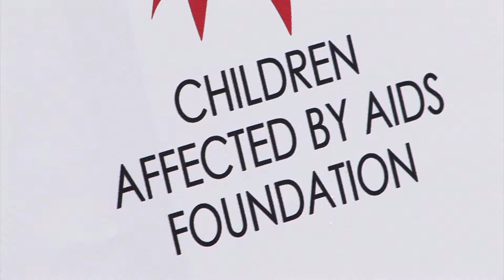Dream Halloween Fundraiser - Red Carpet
Margi Blash interviews Jamie Lee Curtis, Andrea Bowen, and Jason Priestly.